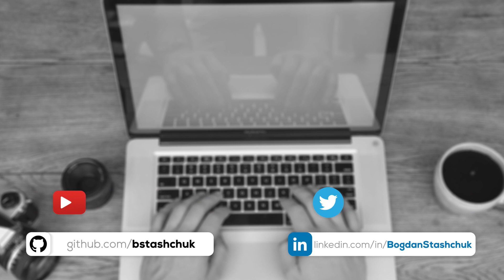JavaScript INTERVIEW QUESTIONS: What are ES6 Modules?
In this tutorial I will answer another JavaScript interview question - What are ES6 Modules (import and export), why are they used and how are they used.

In the answer I will explain what is named export/import and what is default export.